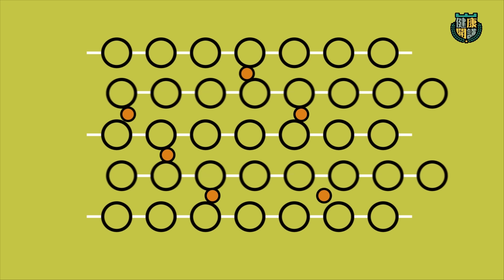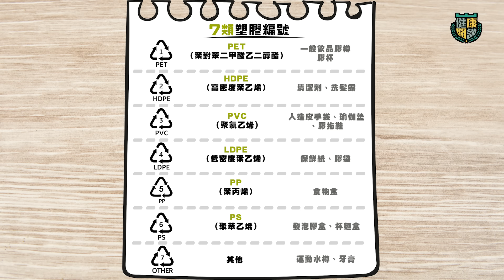貪平易中招！14種日用品含塑化劑恐致癌｜沐浴用品都榜上有名？ 每天接觸塑化劑增乳癌 子宮頸癌風險｜化學博士KKwong教3技巧避開膠毒 ｜健康嗎 @HealthCodeHK 【健康開講】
你每天用的東西真的安全？

生活充斥塑膠製品，處處都有塑化劑蹤跡。塑化劑就如女性荷爾蒙，長期吸入恐增加患乳癌和子宮癌等風險，小朋友接觸得多，更會出現性早熟、乳房提早發育和男童女性化傾向等情況，實在不容忽視！

化學博士鄺士山（K Kwong）指，雖然完全捨棄塑膠是不可能的事，但卻有方法分辨塑膠質量，盡量避開有毒成分。K Kwong 列出14種含塑化劑的常見用品，包括沐浴露、洗頭水、洗面奶和膠拖鞋等，並教大家如何挑選相對安全的塑膠容器。

想知道哪些是塑化劑高危用品？馬上去片！

★重點內容：
00:00 - 精華
00:32 - 塑化劑用途
01:41 - 塑化劑損害身體
02:55 - 分辨塑膠質量方法
05:01 - 塑膠編號提示
06:53 - 重點回顧